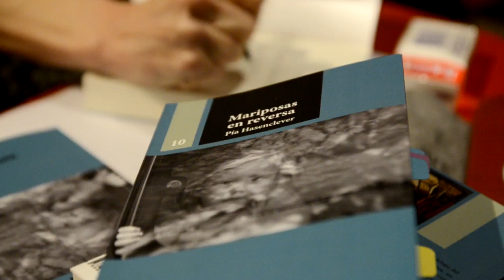Pia 8 Lectura